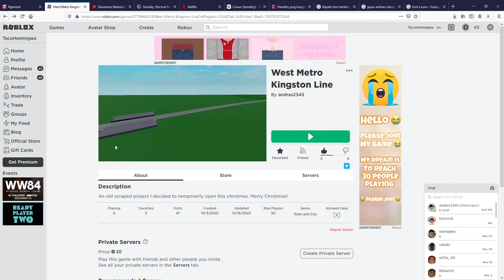West Metro Kingston Line (Entrance) #174